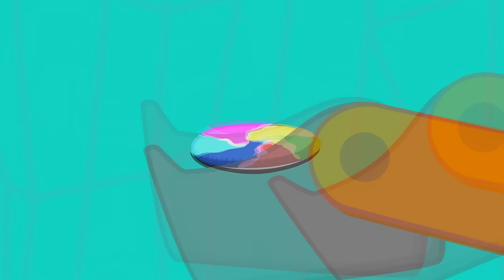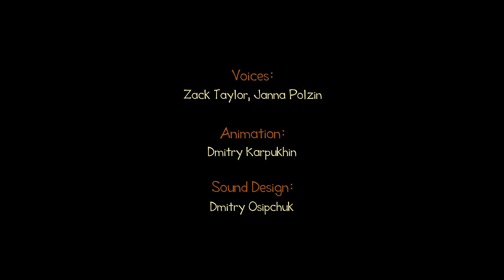Learn colors with The Wheelzy Family cartoons | Let's color everything! Car cartoons for kids.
Learn colors with The Wheelzy Family cartoons for children and have fun with kids' cars! In new car cartoons for kids, baby cars Broomy, Wroomy and Plumboom are going to color everything in the house and eat colorful cookies!